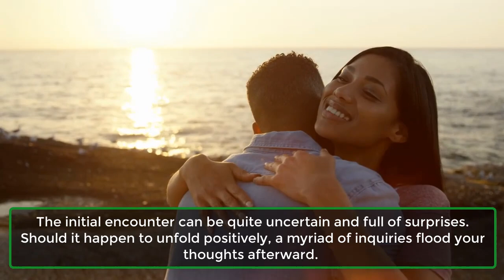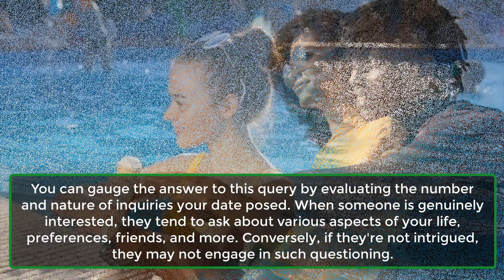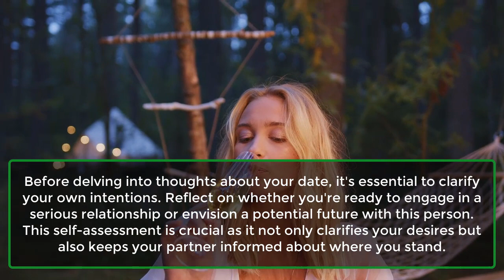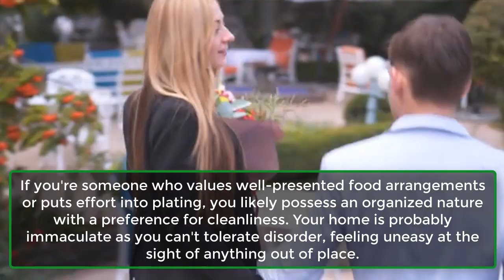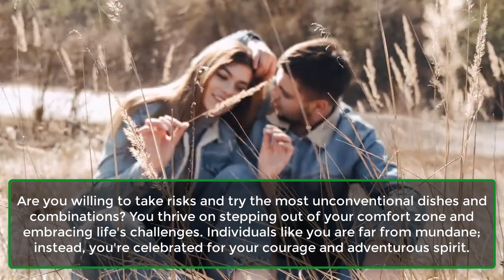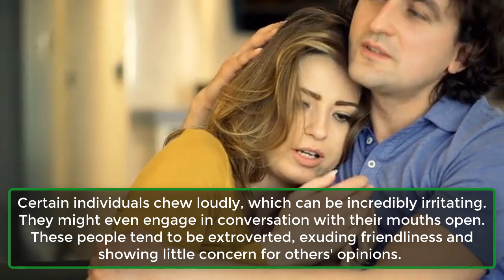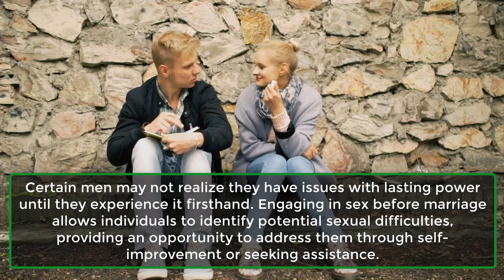Your Personality Based On The Way You EAT | Human Behaviour Psychology Facts | Awesome Facts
How Do You Eat?.
Your posture, speech patterns, facial expressions, and even physical features such as moles can inadvertently convey much about your personality. However, did you realize that your eating habits also offer insights into your character? Intrigued? Discover your eating personality by swiftly scrolling down.
1. Slow Eaters.
2. Fast Eaters.
3. The Presentation Freaks.
4. The Picky Eater.
5. The Messy Eater.
6. Experimental Eaters.
7. The Loud Chewer.